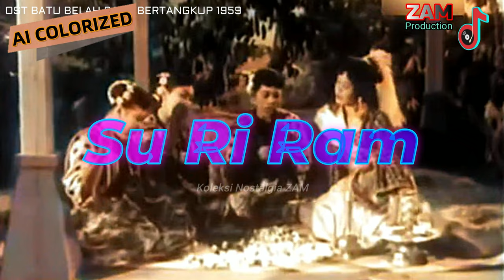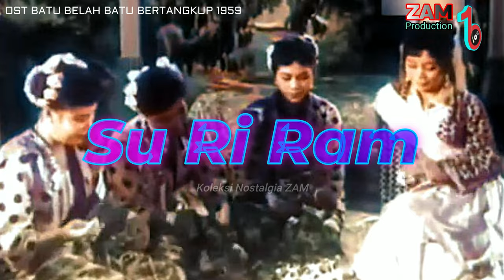PUTERI BERSIRAM | SURIRAM | Saloma | Aziz Jaafar | OST Batu Belah Batu Bertangkup 1959 (Diwarnakan)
1:00 PUTERI BERSIRAM
5:59 SURIRAM
Singer : Saloma | Aziz Jaafar
Starring : Rahmah Rahmat & Aziz Jaafar
Original Soundtrack Film "Batu Belah Batu Bertangkup" 1959 (Diwarnakan)

PLEASE SHOW YOUR SUPPORT BY CLICKING THE "SUPER THANKS" BUTTON.

ZAM PRODUCTION
2023